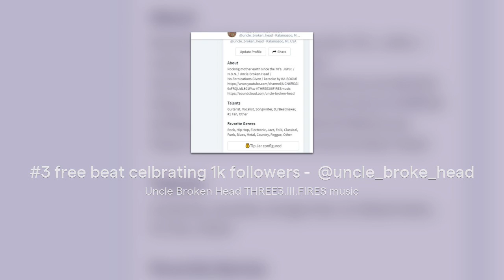#3 free beat celebrating 1k followers on band lab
celebrating 1k followers today!